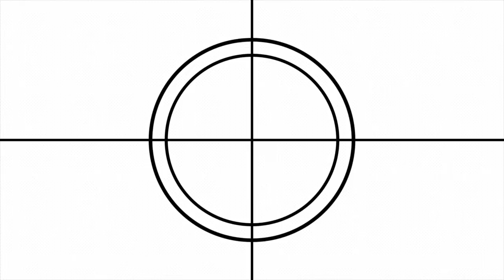PRIMARK HAUL & CHARITY GIVE AWAY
PRIMARK HAUL & CHARITY GIVE AWAY - When I moved to London 16 years ago, one of the first ever shops I fell in love with was Primark, and I was hooked from the jump. I had never been to a shop in South Africa that sold your necessities from plain white tees and vests for as little as £2 to thee most flamboyant outfits and jackets you can think of and even work wear, all in one place. Since 2010, European Primark stores have donated their unsold clothing and buying samples to the charity Newlife, which provides support for disabled and terminally ill children and their families. I personally applaud the efforts Primark have made over the years to become more ethical in every aspect of the word, and in this video I show a few things I picked up while getting my brother ready for his holiday, to share with you guys, and because I personally don't need more clothes, and give away a lot of my clothes every 6 months anyway, I decided to give them away to charity too in the process... I hope you guys enjoy watching this, and love the feed back you guys consistently give when watching my videos. So thank-you, thank-you, thank-you!!

I cannot for the life of me even begin to put to words how grateful I am for you all following me on my journey and genuinely appreciating my content! I love you all and cannot wait to share more with you!!

This Youtube channel is going to be nothing like I've done before and I honestly cannot wait to share my next chapter with you guys!

Thank-you all for your love and constant support - it never goes unnoticed.